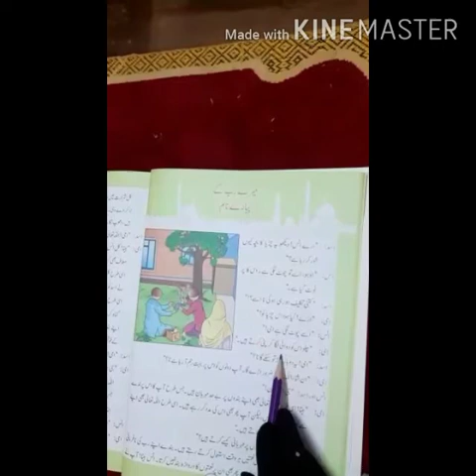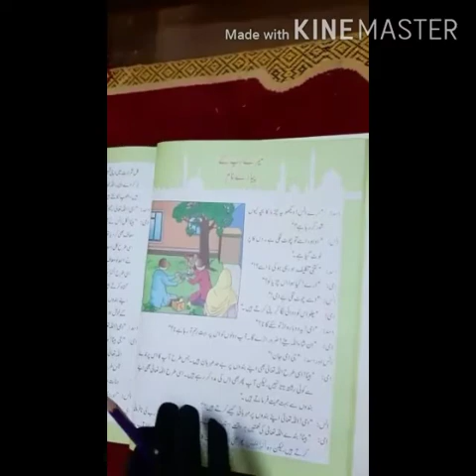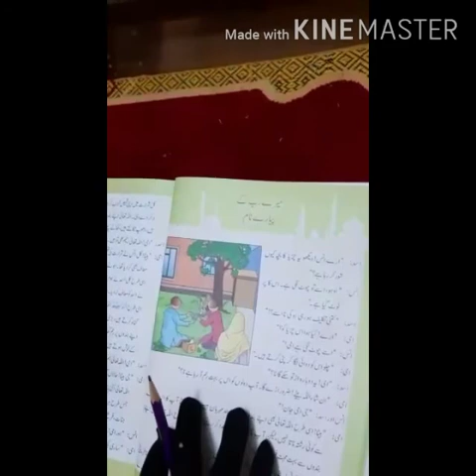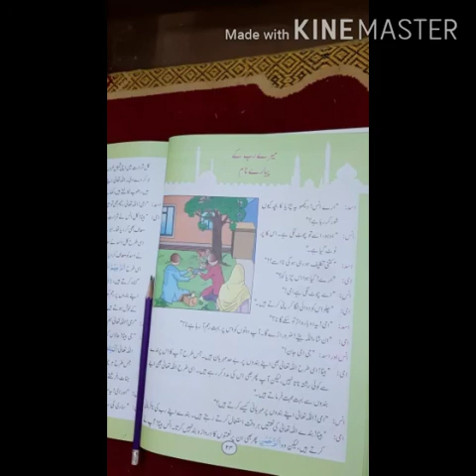Class 2 Subject Islamiat T2 Clip No 01